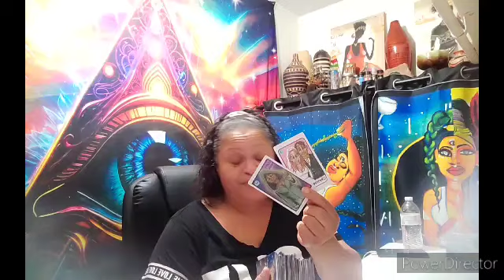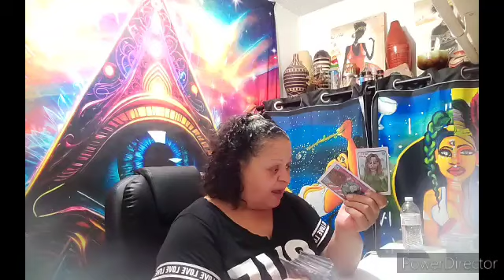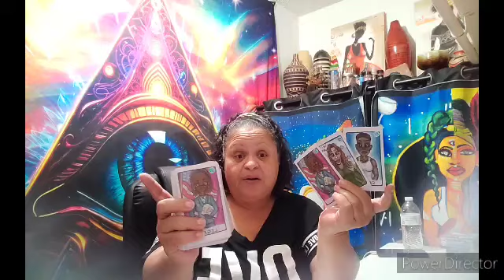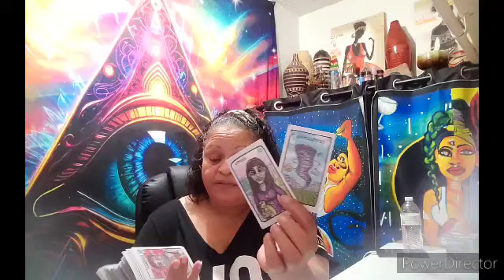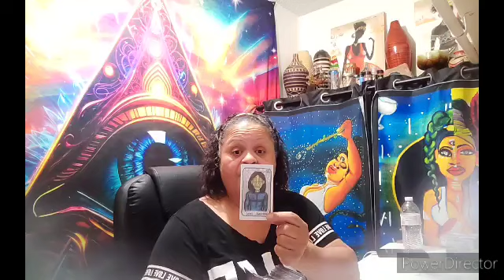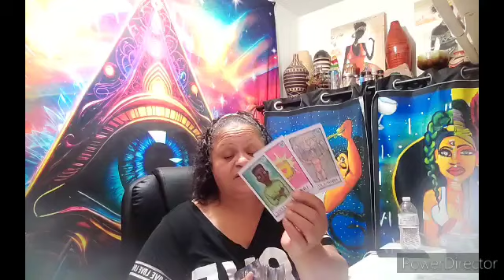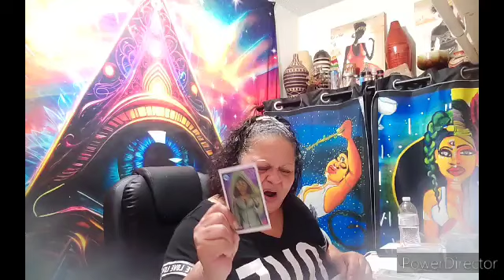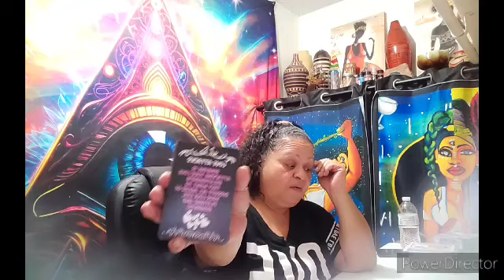Leo ♌️🧏🏽‍♀️ Beyond Obsessed with you!😈 👺 🫷🏼🤦🏽‍♀️but wait! there's more😉